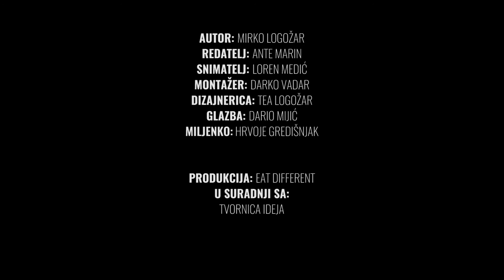Epizoda 36: Sklekovi za početnike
Miljenko je napravio 100 sklekova na početku epizode, a onda smo objasnili sklekove za početnike! :D

Eat Different je projekt edukacije o zdravom načinu života.